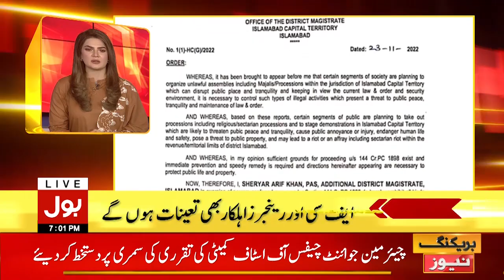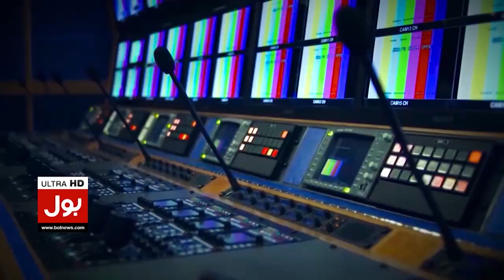General Asim Munir Appointed COAS | News Headline At 7 PM | General Election In Pakistan?